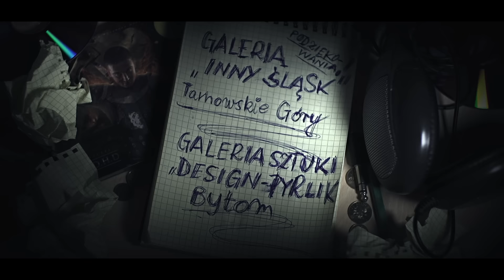Bezczel ft. Zeus - Siła umysłu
Album "Słowo Honoru" w wersji 2CD dostępny tutaj Bezczel na fb Zeus na fb Bezczel na Instagram

"Siła umysłu Joseph Murphy" to jeden z głównych singli z nadchodzącej płyty Bezczela "Słowo Honoru". Gościnnie w nagraniu promującym solowy krążek członka Fabuły pojawił się Zeus. Za muzykę odpowiedzialny jest Świerzba. Chórki: Kroolik Underwood.

Zdjęcia do klipu zostały zrealizowane przez 9 LITER FILMY dzięki wsparciu marek The One, Mass Denim oraz Patriotic.

"Słowo Honoru" to druga solowa płyta Bezczela, która na rynku ukaże się 14 marca, w niespełna rok po wydaniu świetnie przyjętego albumu "A.D.H.D.".

Raper przez ostatnie 12 miesięcy nie próżnował, dzięki czemu na nowym wydawnictwie  można zauważyć ogromny progres muzyka. Dopracowane do perfekcji flow idzie w parze ze zróżnicowaną warstwą tekstową. Muzyka spod ręki Poszwixxxa, Świerzby, Bob Aira czy SoDrumatica dopełnia całości."Słowo Honoru" to 15 nowych utworów od jednego z najlepiej zapowiadających się raperów w Polsce mającego już ugruntowaną pozycją na scenie i uznanie kolegów z branży.

Title: Sila umyslu Joseph Murphy ;
Artist: Bezczel ;
Featuring: Zeus ;
Album: Slowo Honoru ;
Producer: Swierzba ;
Lyrics: Bezczel, Zeus ;
Label: Proforma Label ;
Video: 9 Liter Filmy ;